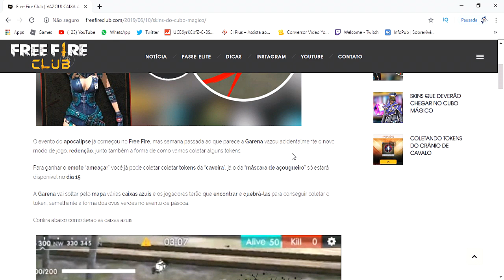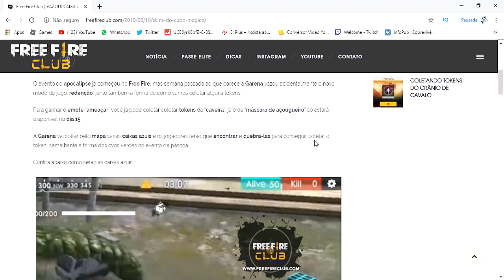VAZOU CAIXA para COLETAR TOKEN DA MÁSCARA de AÇOUGUEIRO - FREE FIRE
NOVA ATUALIZAÇÃO CIDADE de BERMUDAS será DESTRUÍDA -